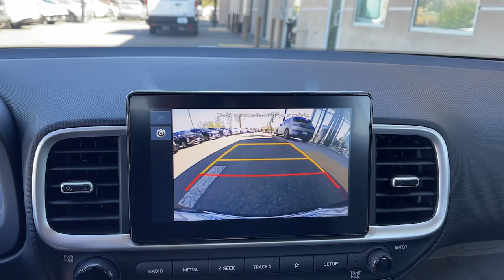2024 Hyundai Venue SEL Moreno Valley, Riverside, Temecula, Palm Springs, Fontana CA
New 2024 Hyundai Venue SEL available at Premier Hyundai of Moreno Valley located in 27500 Eucalyptus Ave, Moreno Valley, CA, 92555.

Enjoy the view of this   2024  Hyundai Venue. Navigate your city scape with a new sense of confidence when you're behind the wheel of this sporty Venue. Standard driver-assist with available options, touchscreen infotainment, and crossover versatility make this mini-SUV the right choice for all your adventures.  City savvy meets can-do crossover in this capable, well-equipped Venue. See for yourself when you take it out for a test drive. Our professional staff looks forward to giving you excellent service!